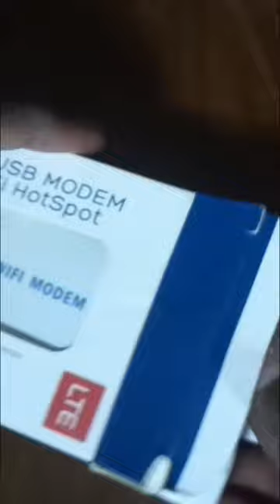LTE 4G USB Modem Unboxing